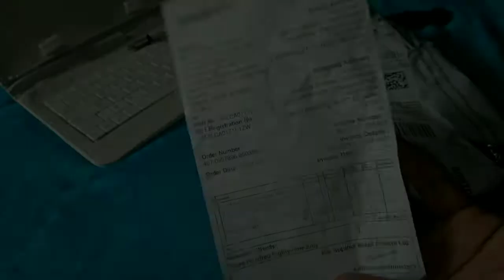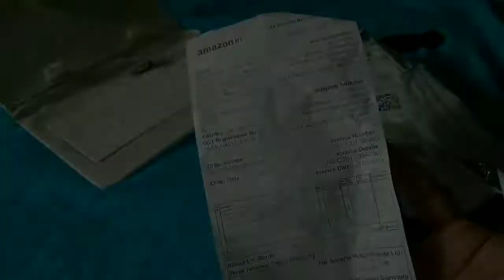Redmi Earphones Unboxing & Review | Hi-Res Audio | Best Earphone Under 400 Rs For Gaming | Asli Sach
Dosto Kya Aapko Best Earphone Under 500 Rs Chahiye? Then Maine is Video Mak Apke liye Best Earphone Under 400 Rs Dikhaya Hao, Shayad Apko Pasand Ayega.

1. Redmi Earphones Unboxing & Review
2. Hi-Res Audio
3. Best Earphone Under 400 Rs For Gaming

● Redmi Earphones Buy From Here (350/-)
● Realme Buds Classic (For Gaming)
● Video Chapters (TimeStamps)
00:00 introduction
00:31 Redmi Earphones Unboxing
00:42 Kuch Toh Hua Hai!
01:35 Redmi Earphones Details & Policy
02:05 Redmi Earphones Review
02:50 First Impressions
03:19 Outro